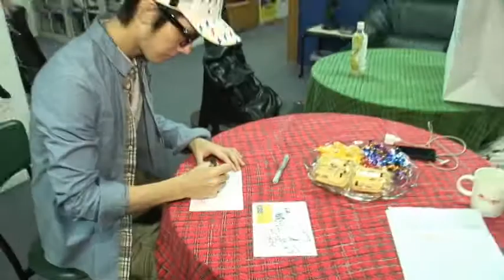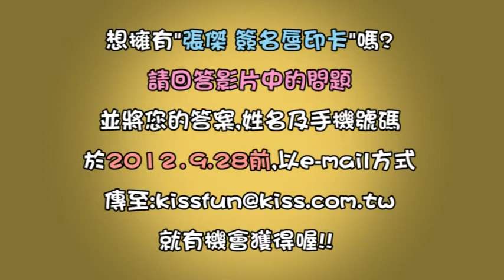9/28 前回答影片中的問題就有機會獲得 張傑簽名唇印卡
想擁有"張傑 簽名唇印卡"嗎?
請將您的答案,姓名及手機號碼
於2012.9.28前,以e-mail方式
即有機會獲得喔!!